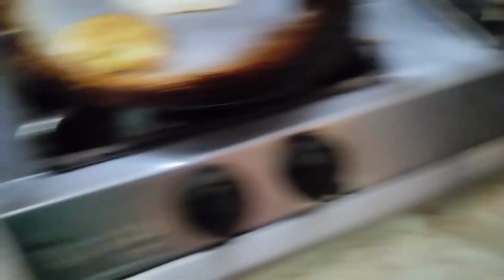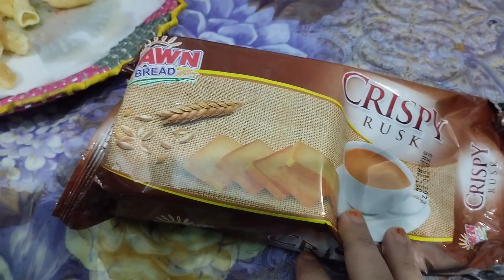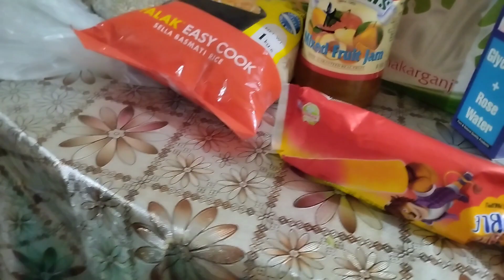my morning to night routine